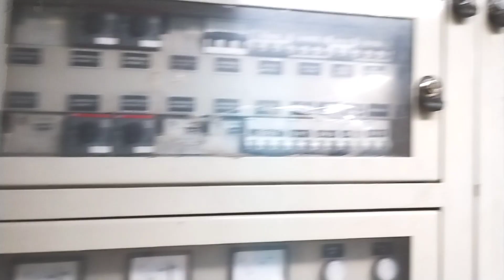3rd AC Train Journey in Humsafar Express . Prayagraj To Anand Vihar Delhi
3rd AC Train Journey in Humsafar Express . Prayagraj To Anand Vihar Delhi

                               दोस्तों इस वीडियो में हम प्रयागराज से आनंद विहार दिल्ली तक हमसफर एक्सप्रेस थर्ड एसी में जर्नी दिखाए हैं आप लोगों को ।